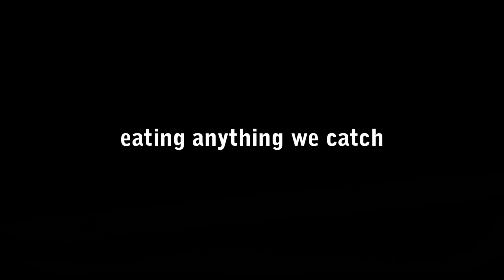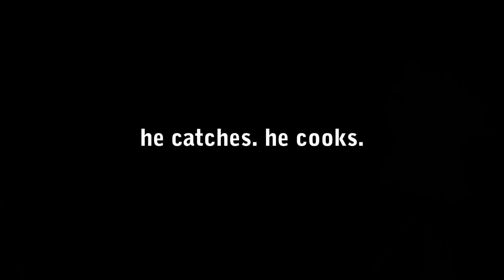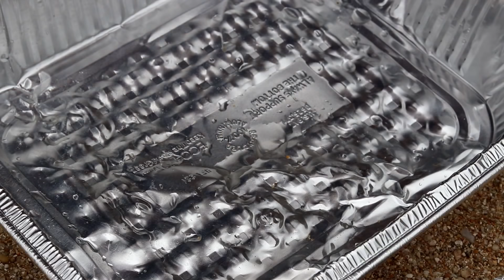BEACH Catch and Cook! Perch and Crabs Caught in Surf | Recycled DIY Stove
On a mission to film my first catch and cook on a beach or jetty, so I brought Die Hard Fishing and some newfangled surf baits out to the coast. After skunking at a few spots, we stumbled upon a surprise honey hole and caught some unexpected keepers. Nothing like a cookout on the beach!

Consider this a simple instructional for the cheapest, lightest, and easiest DIY portable stove you've ever seen. It really works!

Want my stuff? Click below! And shop for all the gear I use and approve. Mahalo🤙🏽

- Reel power knobs, handles, Kastmaster-like spoons, jigs, lures and more

Featured fishing gear:

Surf perch setup -

Rod: Okuma SST 9' Med
Reel: SeaKnight Axe 3000
Main Line: KastKing SuperPower Braid 20 lb
Leader Line: KastKing Fluorokote 20 lb
Hooks: Mustad Baitholder Size 6

Crabbing setup -

Rod: Penn Prevail 11'
Reel: Penn Fierce II 6000
Main Line: Berkley Big Game Mono (20lb)
Leader Line: KastKing SuperPower Braid 30 lb
Crab Snare: Promar
Crab Gauge: Hi-vis Green

What I wear:

Waders: Frogg Toggs Hellbender II
Belt Bait Box: Frabill 4724
Boots: XTRATUF 15” Fishing

DLSR Vlog Cam
Main 18-55mm Lens
Wide 10-18mm Lens
Prime 50mm Lens
DSLR Aux Mic
DSLR Flexible Tripod